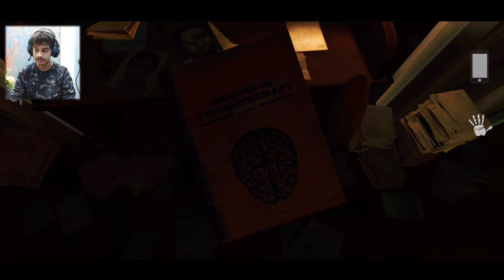I Found Something In Toilet | Reporter Horror game in (hindi) 🇮🇳 #3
ABOUT ME :- Hi my name is zaid I love to make youtube videos pls support me for more videos